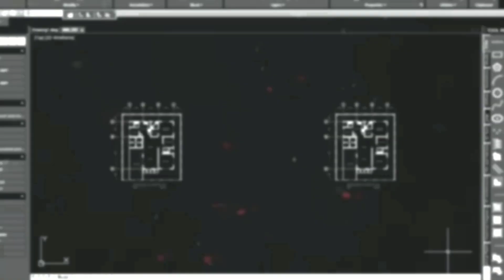Drawing No. 690: DION FRANCIS DIMUCCI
This video shows and present a drawing technique using a white charcoal pencil and a black graphite charcoal pencil and draw on a black paper. Dion Francis Dimucci is the 21st human figure included and presented on the 1967 The Beatles Album cover of the Sgt. Pepper's Lonely Hearts Club band.